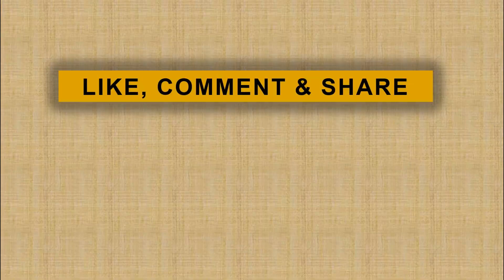Piala Dunia 2018: 5 Calon Pengganti Dani Alves di Brasil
jpnn.com, LONDON - Dani Alves tidak akan membela Brasil pada Piala Dunia 2018 karena dihantam cedera lutut...